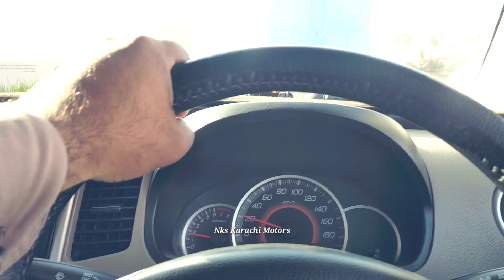Toyota Gli 2012 Check karne Jarahe Hain l Nks Karachi Motors l